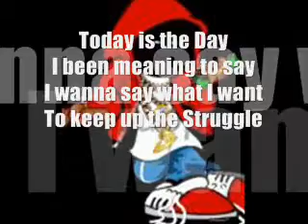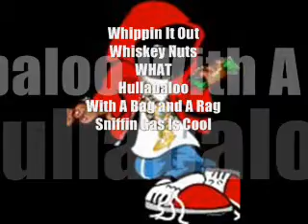M.C. MeeCee vs TUKK.............Carl Brave Rock......M.C. MeeCee......Native hiphop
A short interlude. featuring the vocals talents or restraints of one known as M.C. MeeCee. "MeeCee" as in Skidmarks. it's NDN Slang.